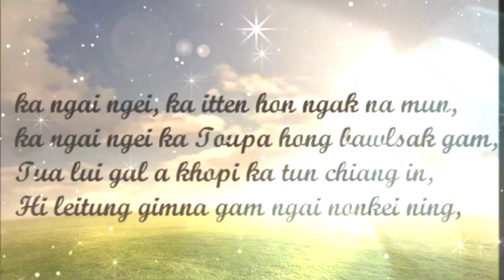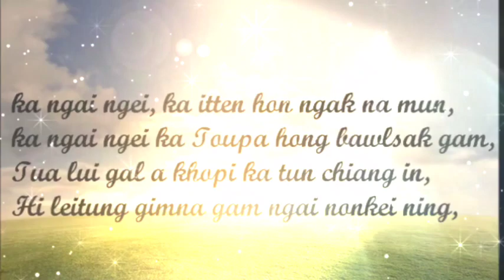KA NGAI NGEI ka itte omna mun |instrumentals